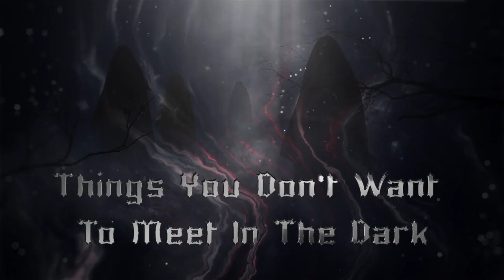Things You Don’t Want To Meet In The Dark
Looking at some of the things that could be lurking around the corner when it goes dark.

Nuckelavee Sources
Vulpes-Ibculta